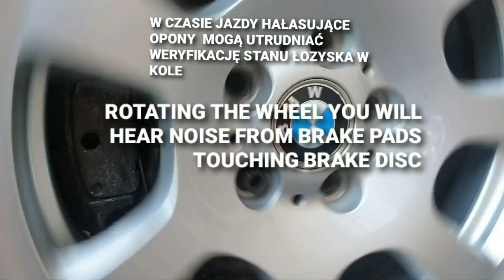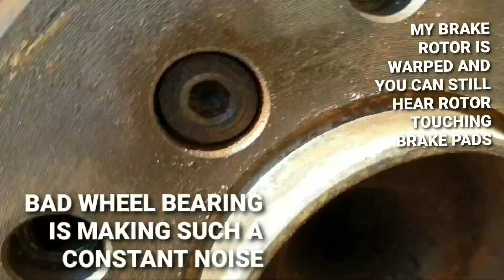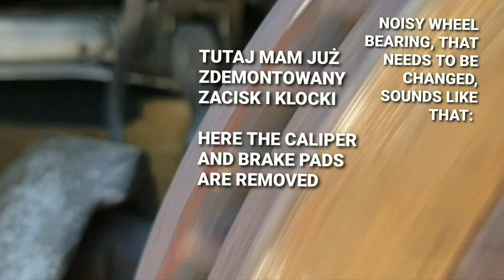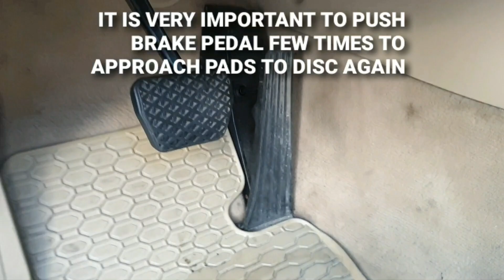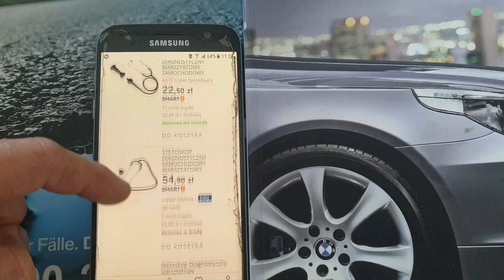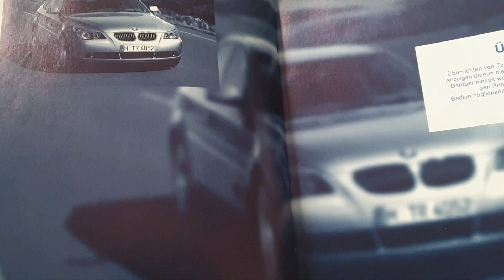JAK SPRAWDZIĆ ŁOŻYSKO PRZÓD W AUCIE TYŁ NAPĘD ? BMW E60 MERCEDES LEXUS DIAGNOSTYKA TEST SZUM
Jak szumi, wyje, hałasuje zużyte łożysko ? Jak wygląda luz na łożysku w aucie ? Jakie są objawy zepsutego łożyska koła w samochodzie ? Jak stuka zużyte łożysko na aucie. Jak samemu w warunkach domowych sprawdzić łozysko koła w aucie. Na przykładzie Bmw serii 5 E60.

100 % sposob jak sprawdzic lozysko w kole nie napedzanym w aucie bmw

How to check wheel bearing ?
Wheel bearing test bmw
Wheel bearing noise
Wheel bearing diagnosis